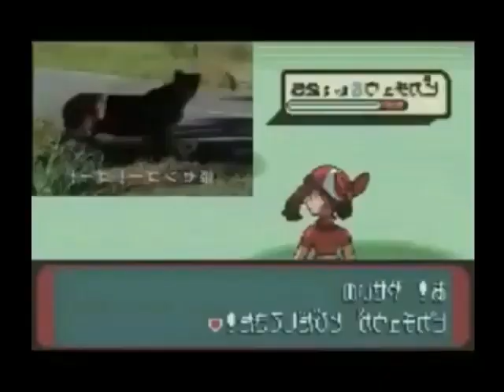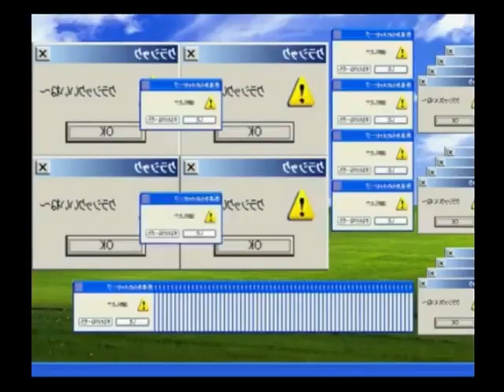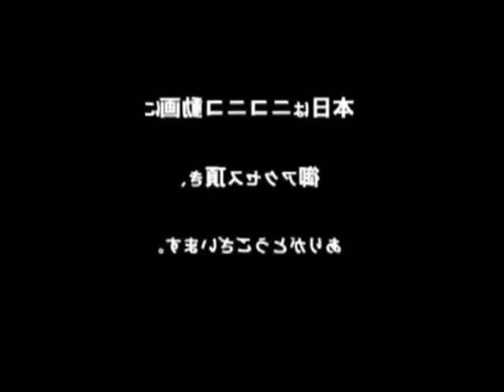ENOZ DER 986